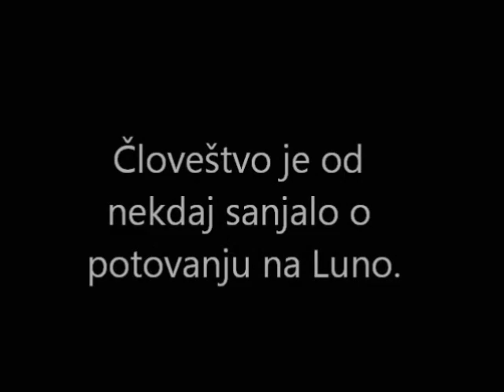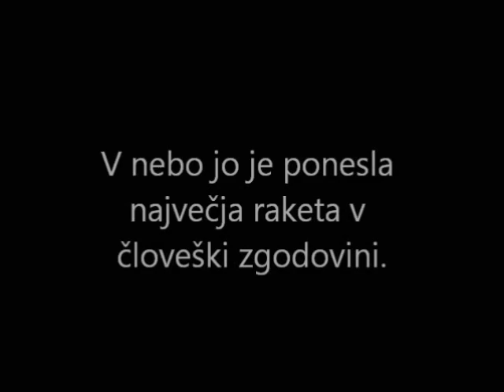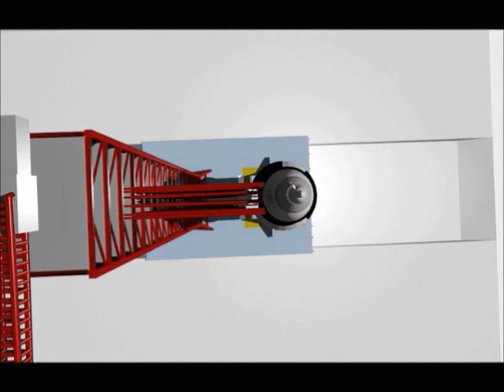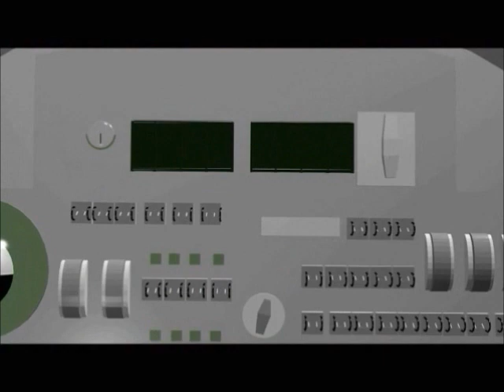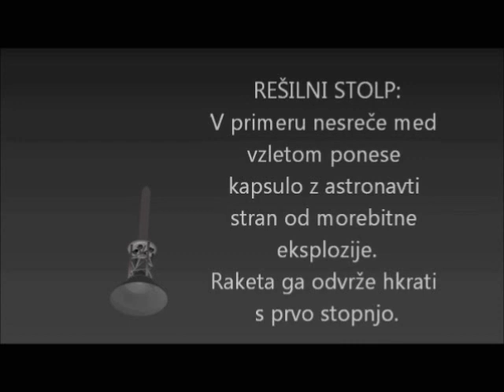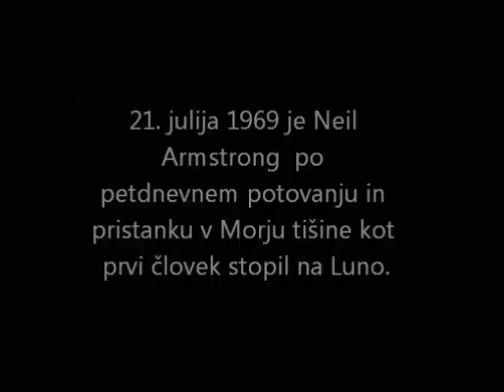Vzlet rakete Saturn V animiran v programu Blender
Kratek film, ki sem ga izdelal v programu za 3d animacijo Blender 3d. Prikazuje pa vzlet rakete Saturn V, ki je v nebo ponesla odpravo Apollo 11.